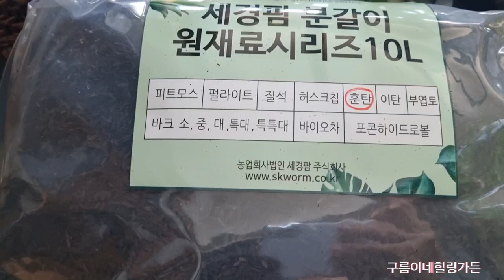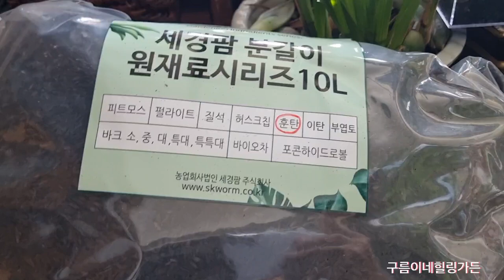제라늄삽목/ 이렇게만해도 99%성공합니다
삽목했습니다#구독자님선물#제라늄삽목#리갈제라늄삽목#키우기쉬운제라늄#베란다추천식물#꽃